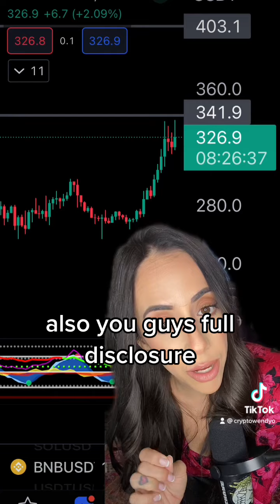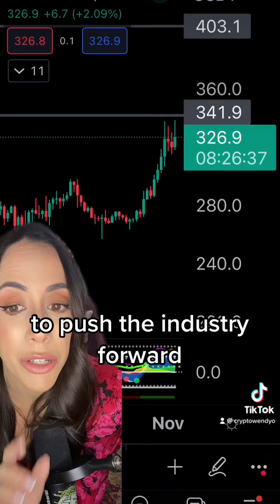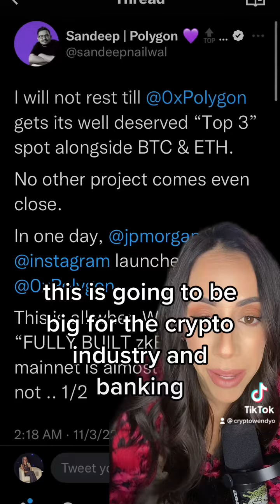🚨AMAZING NEWS BNB MATIC SOLANA PARTNERSHIPS 👀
No live news today, I will be speaking at Los Angeles Blockchain Summit

If you are there come say HI! xo

CURRENT PARTNERS: BINGX MARKET CIPHER SYSCOIN

PLEASE NOTE: In consideration for producing content the company, made a generous contribution to support the “CryptoWendy” socials channel. This disclosure is in compliance with Section 17(b) of the United States Securities Act of 1933.